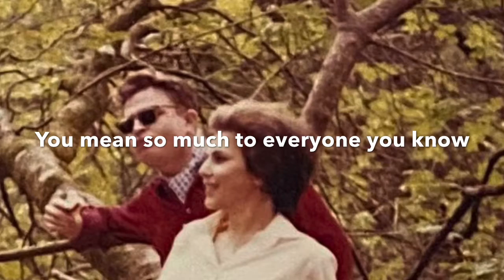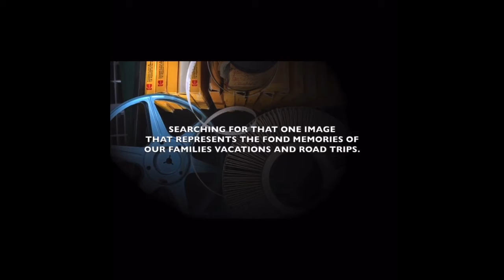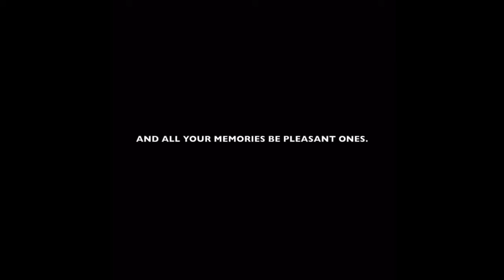HAPPY BDAY GMA!!!!